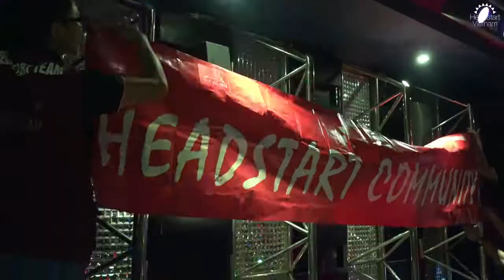Headstart Gala [Teamwork - Friendship - Social skills]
Best way to learn English full of actions and joy!
Headstart members, let's vote for your legendary team to win the Dance Battle and Team Performances!